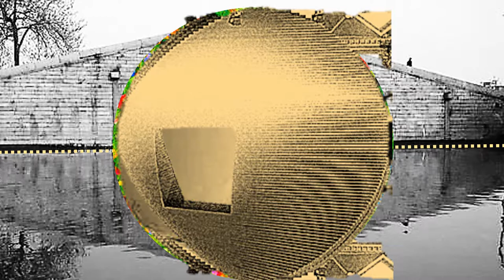SPRING, 21-03-2018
tw€€deling kiezen,
of,
tweedeling ver kiezen

voorbeelden

sculptuur
HARMONY, Suk Yu-Li, Panmen, Suzhou, China, 2014
brug
WU MEN,  Panmen, Suzhou, China, 500 vC
brug
LAGUNA GARZÓN, Rafael Viñoly, Garzón, Uruguay, 2015